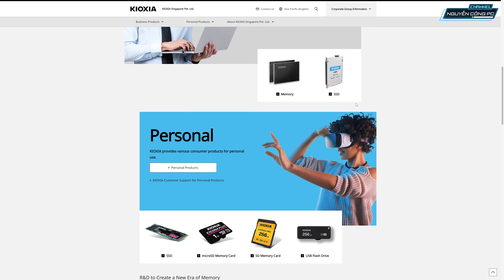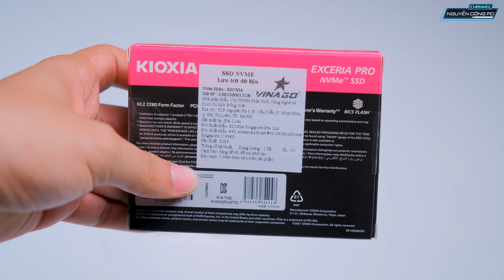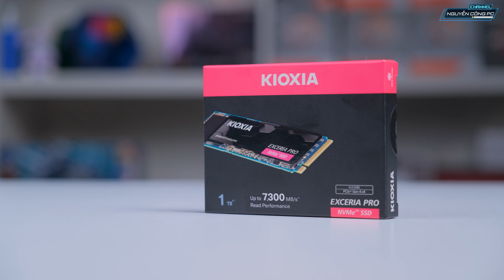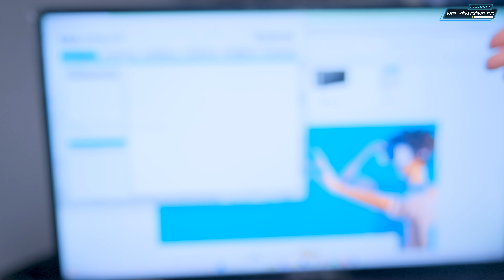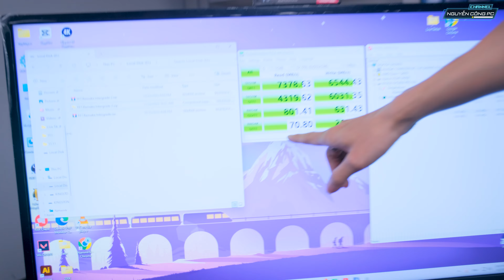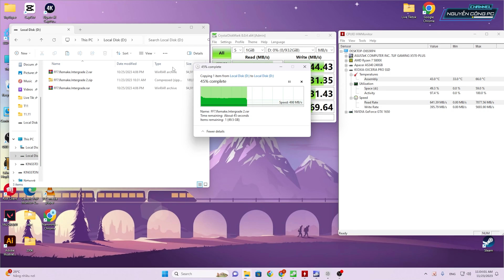ĐỐI THỦ của những "Ông Lớn" là đây !!! | Kioxia Exceria Pro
🏭 Showroom 1 : 377-379 Trương Định - Quận Hoàng Mai - Hà Nội
🏭 Showroom 2 : Số 50 Trần Phú - Mộ Lao - Hà Đông - Hà Nội
🏭 Showroom 3 :  249 Lý Thường Kiệt, P. 15, Q. 11, TP. Hồ Chí Minh